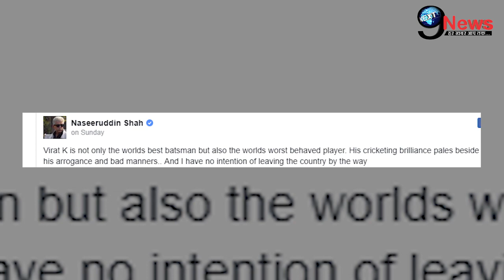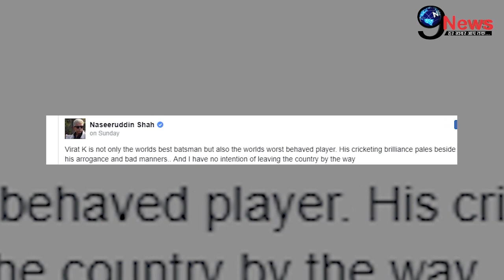बड़ी खबर! विराट कोहली पर फूटा नसीरुद्दीन शाह का गुस्सा, इस करतूत पर बुरी तरह लताड़ा...